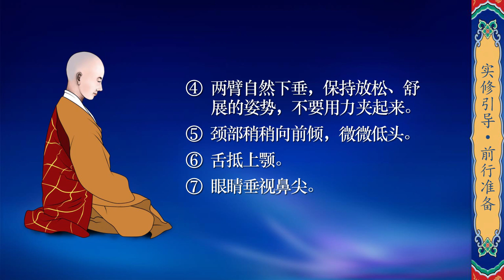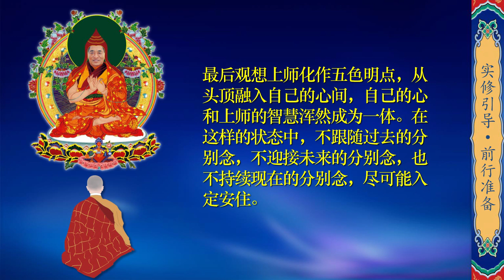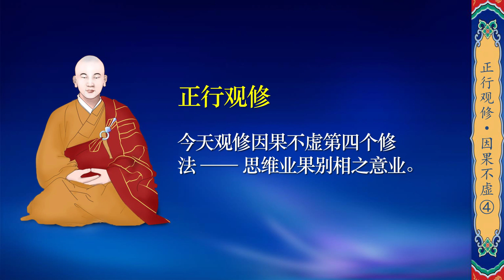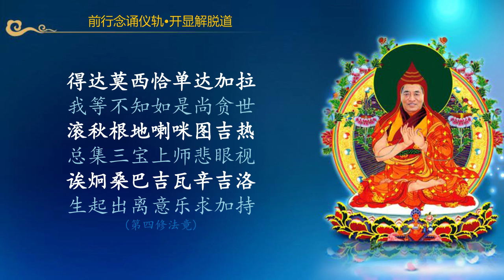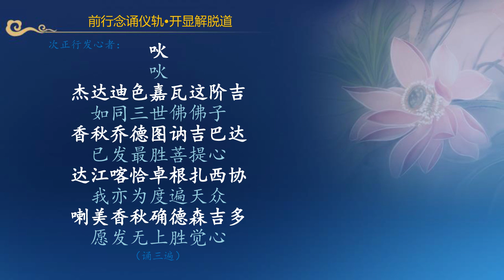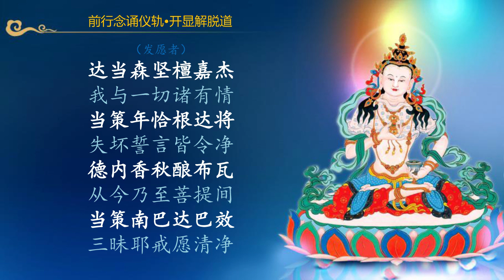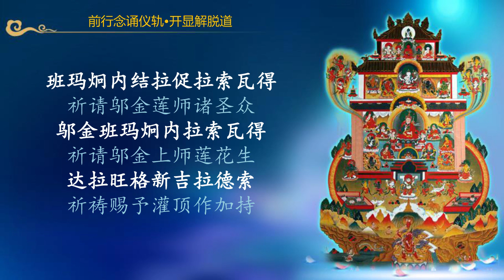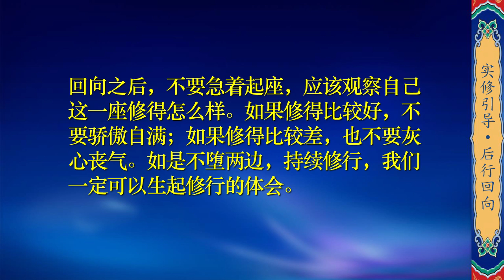菩提洲-开显解脱道-引导14-因果不虚4:思维业果别相之意业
菩提洲制作—
希阿慈诚法师传讲：
《前行念诵仪轨•开显解脱道》是文殊菩萨的化身、前译宁玛巴全知麦彭仁波切为利益三乘根基所造的窍诀形式的仪轨，遍摄了大、小、显密诸乘三藏心要。通过共同外前行和不共内前行的修法，可使我们自心获得清净，成为殊胜法器，而后再依靠甚深密法见解修持正行便能迅速生起证悟的功德。是故此仪轨对于初学者的修行具有深远意义。

菩提洲微信（wechat ID): www_ptz_cc
扎西持林微信号（汉语为主）：zhaxichilin
扎西持林寂静地微信号（藏语为主）：ZXCL_JJD